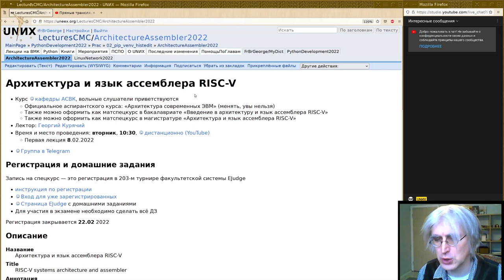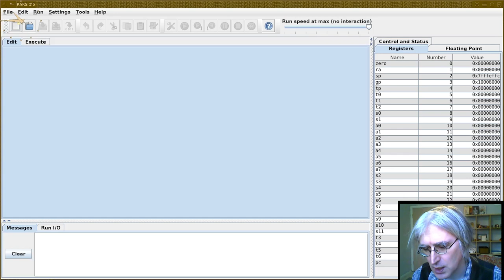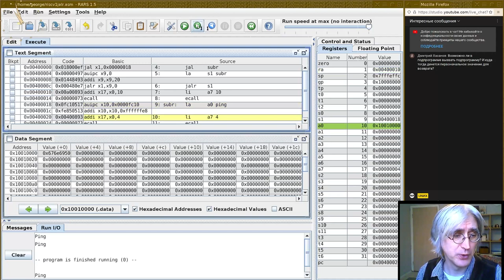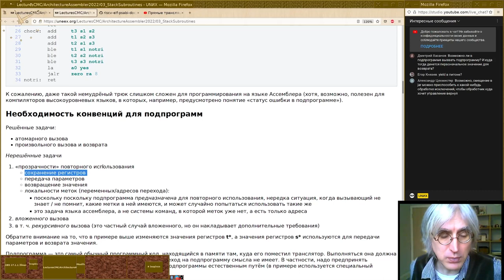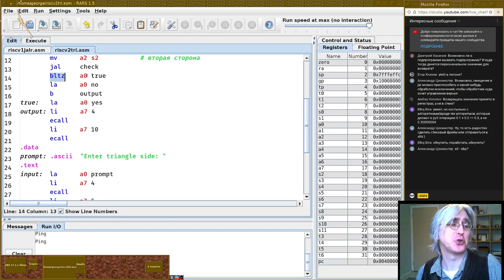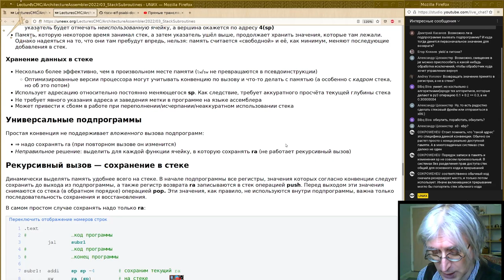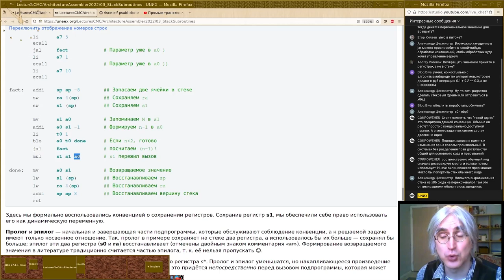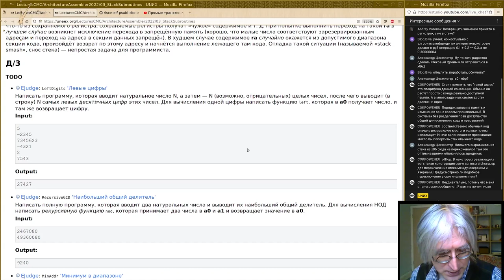03. Стек, подпрограммы и конвенции относительно использования регистров